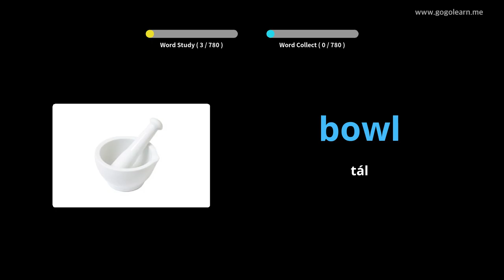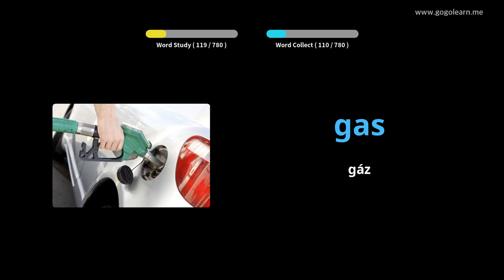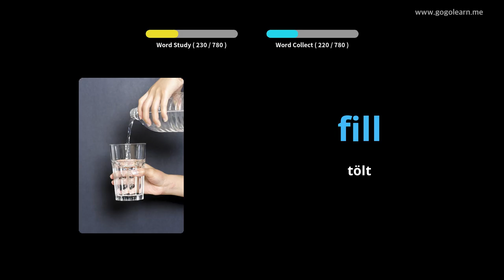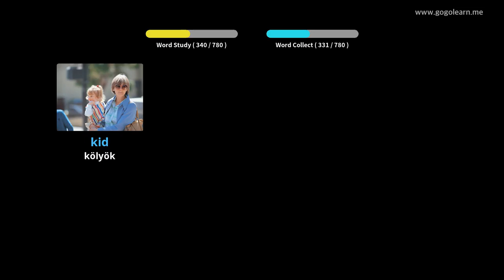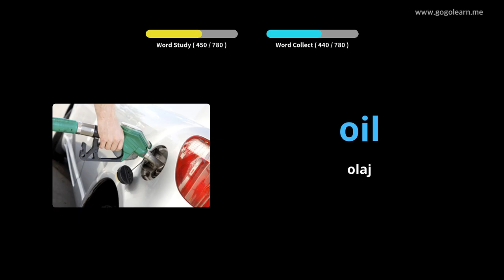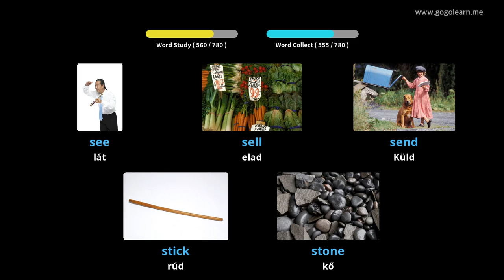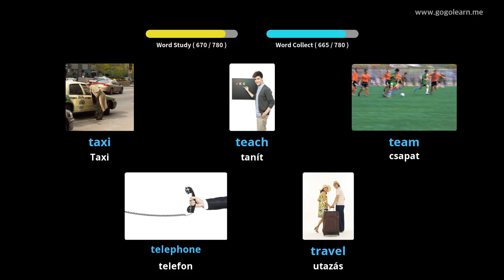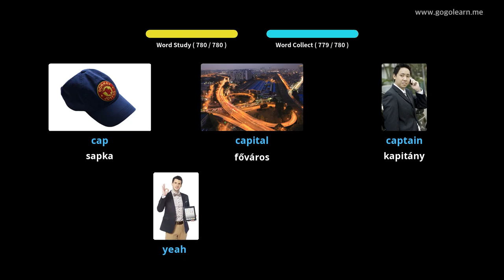Angol szókincs gyerekek |Golearn